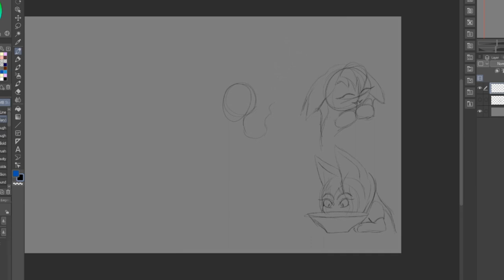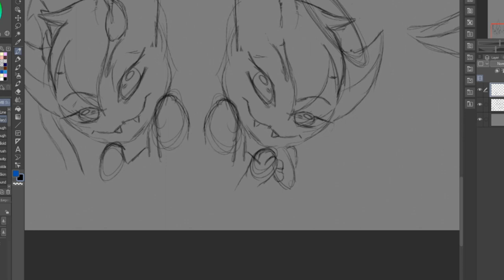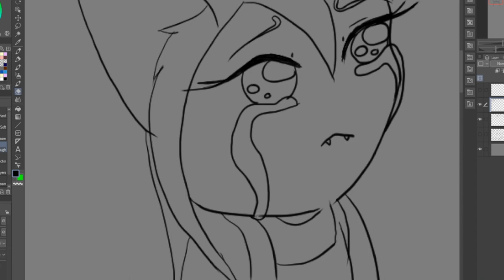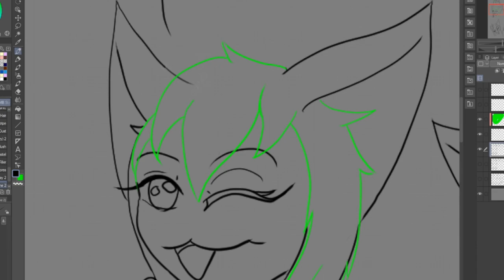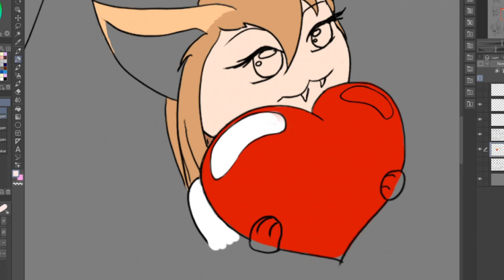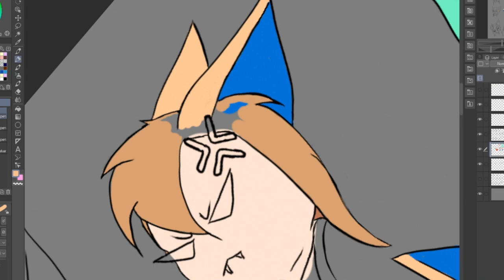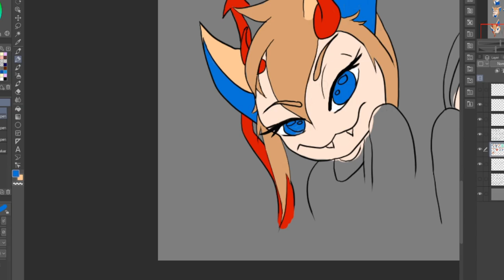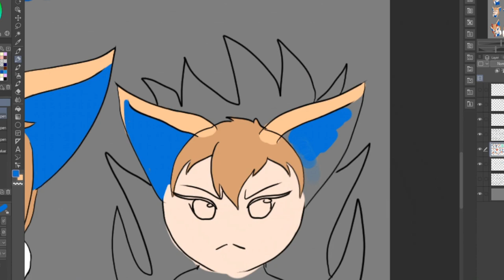i drawed 16 cute emojis in 8 hours speed run